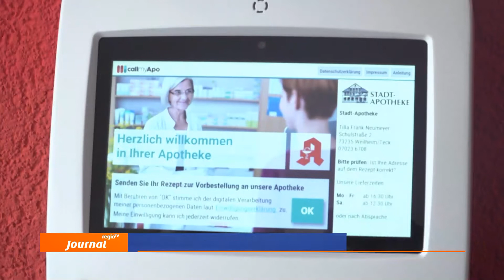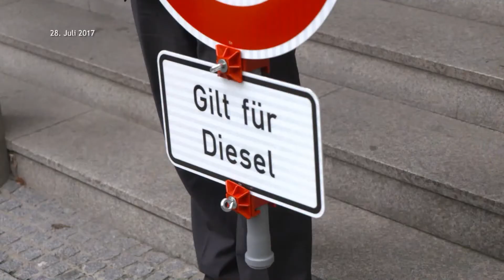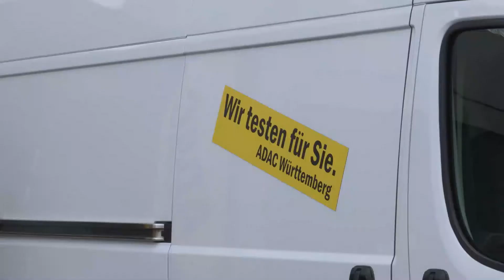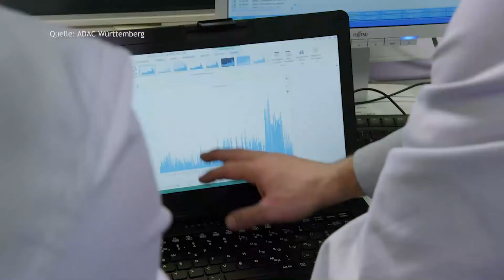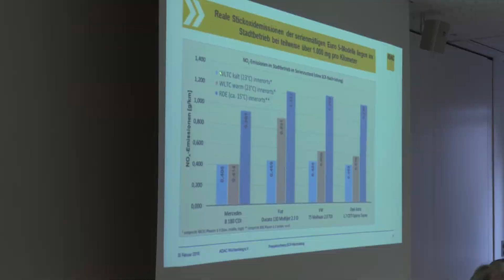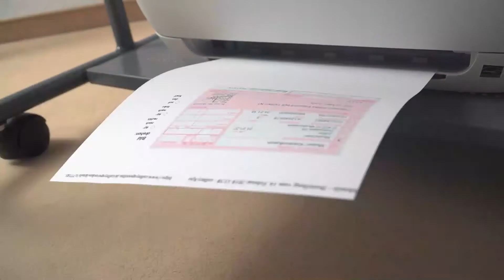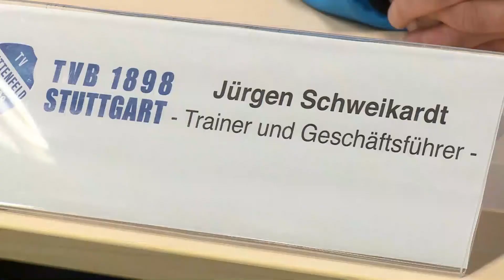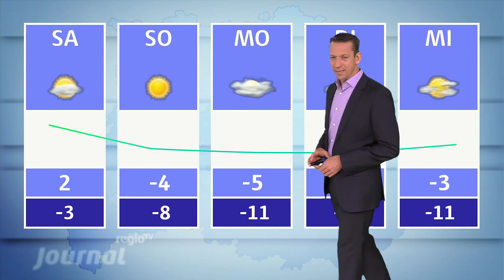22.02.2018 | Journal Stuttgart | Regio TV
Eine Apotheke gibt es in Neidlingen im Kreis Esslingen nicht – wer nicht mal eben schnell in den Nachbarort fahren kann, hat seine Rezepte bisher in einen dafür vorgesehenen Briefkasten geworfen. Apotheken in Weilheim haben diese eingesammelt und die Medikamente ausgeliefert. Nun ist die sogenannte „Digitale Rezeptsammelstelle“ als Nachfolgerin des Briefkastens im Einsatz, mit der jetzt auch alles schneller gehen soll.